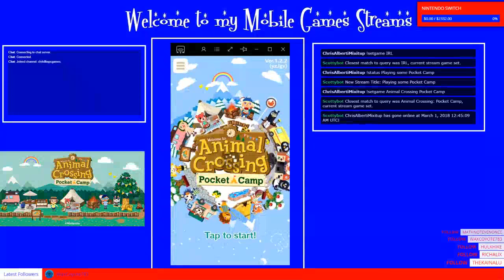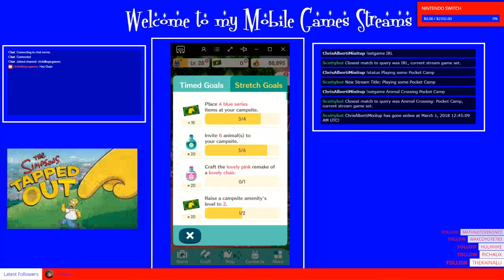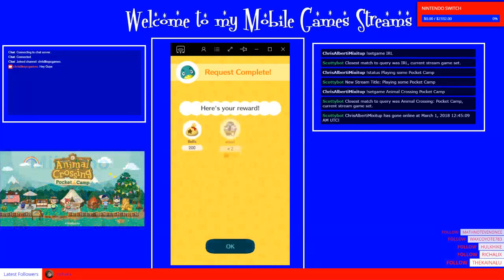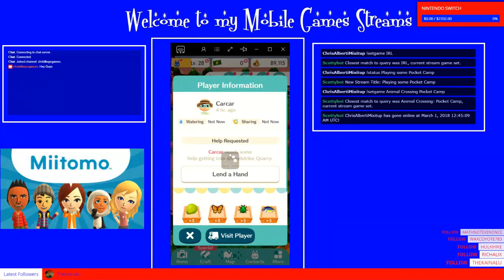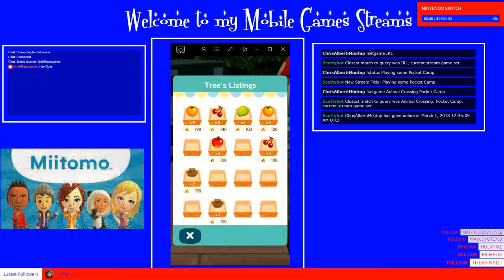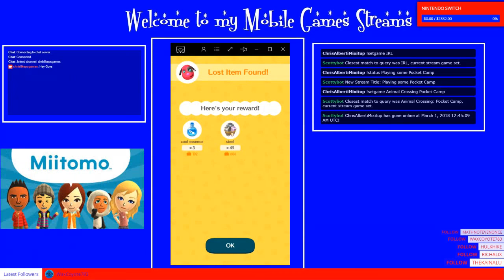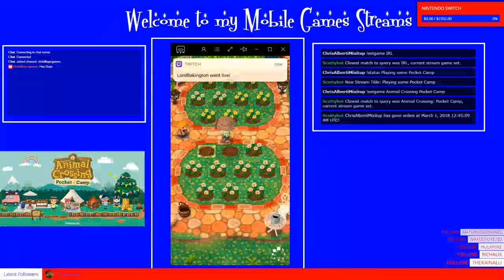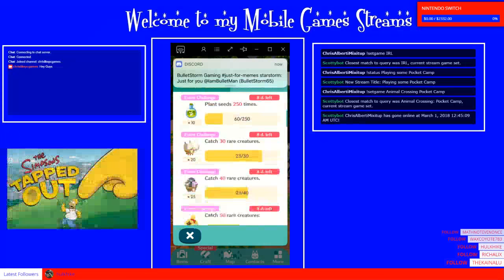Playing some Pocket Camp